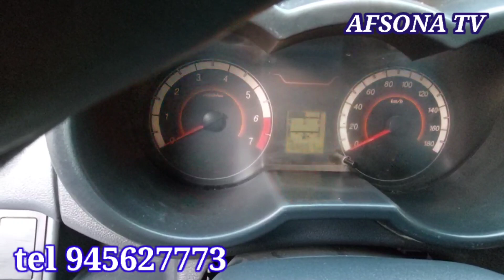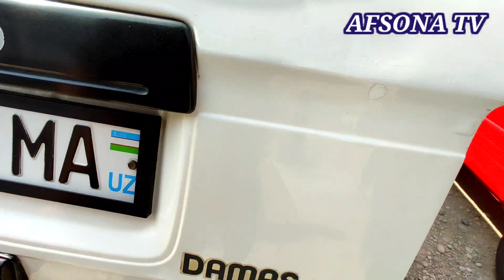ZUDLIK BILAN FORT DAMAS LABO SOTILADI CHANGAN DUBL KABINA